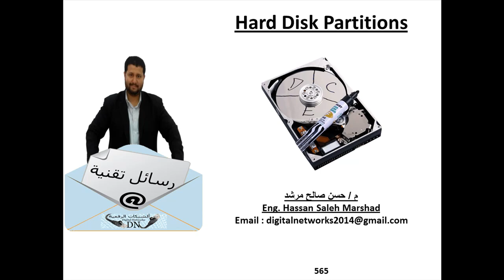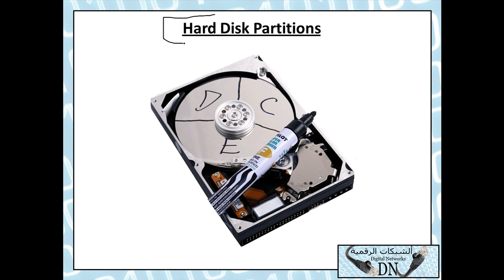رسالة تقنية 565 : عملية تقسيم القرص الصلب Hard Disk Partitions